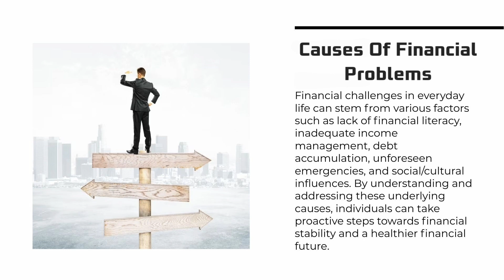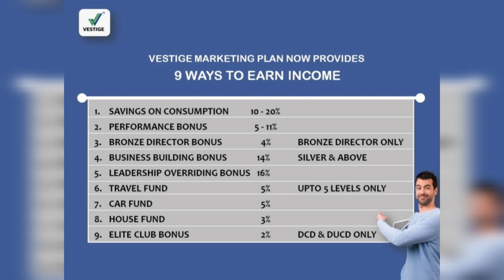Zero Investment Business Idea । ।A Lifetime Business Opportunity ।।बिना पैस लगाये बिजनैस कैसे करे।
Kavita Gupta
Vestige